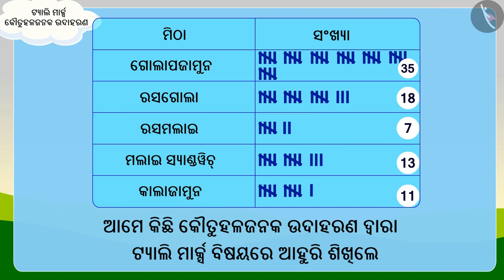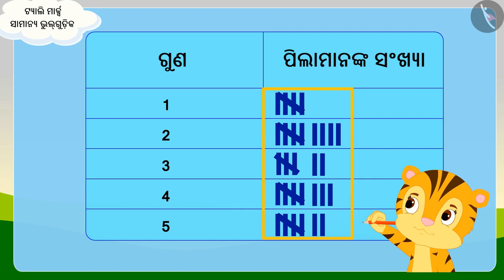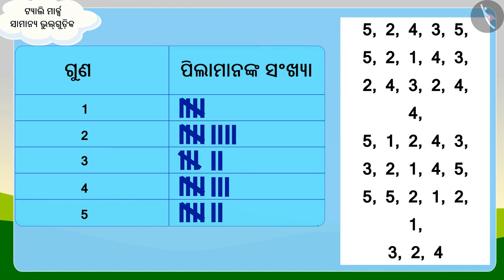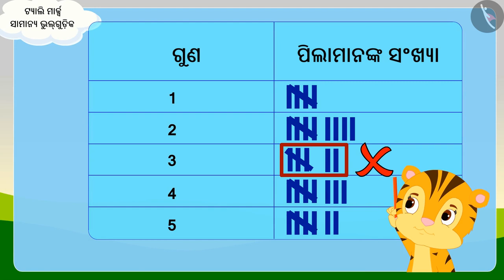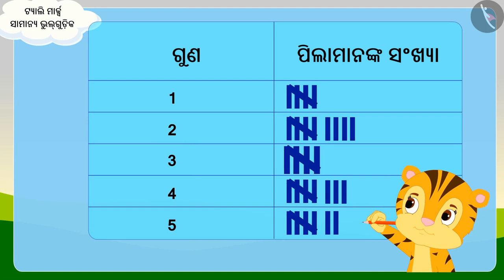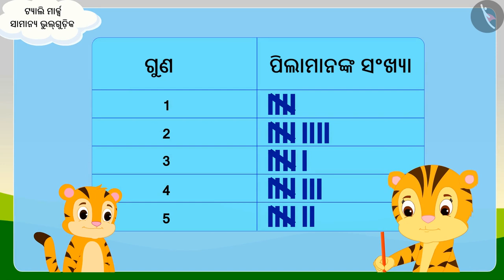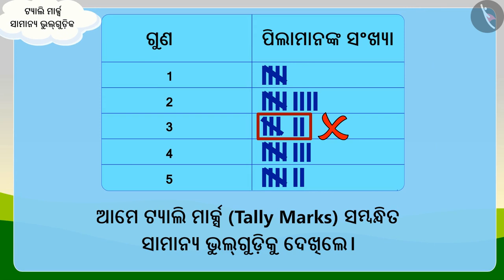ଟେଲି ମାର୍କ | Part 3/3 | Tally Marks | Odia | Class 3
ଟେଲି ମାର୍କ | Part 3/3 | Tally Marks  | Odia | Class 3 | ତଥ୍ୟ ପରିଚାଳନା | कक्षा 3 | NCERT | ସ୍ମାର୍ଟ ଚାର୍ଟ

Tally Marks  | Data Handling | Grade 3 | NCERT | Smart Charts

Welcome to part 3 of Tally Marks . In this video, we will discuss various misconceptions and/or common errors related to Tally Marks .